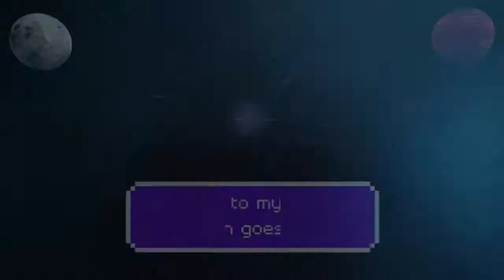Drakeo The Ruler - Friday (Official Video) ,,REACTION,,